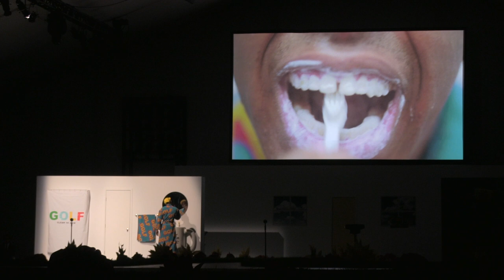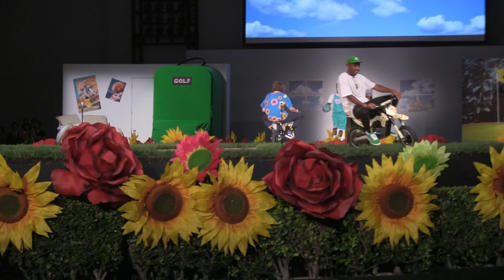TYLER'S FASHION SHOW - FULL - GOLF @ MADE LA 2016 - 6.11.2016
TYLER KILLED IT w/ HIS FIRST FASHION SHOW.  SHIT WAS REALLY FUN AND ENGAGING FOR A FASHION SHOW AND THE HOMIES WERE THE MODELS.

LA IS SORTA CRUSHIN RIGHT NOW...

TYLER DOES A NEW SONG + MR. WEST SIGHTING